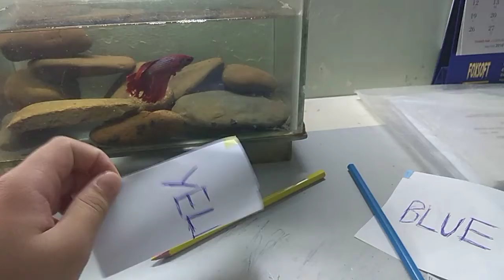Thanh niên rảnh rỗi làm clip:)))